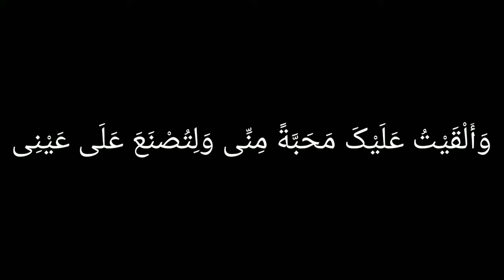Mohabbat Ka Photo wala amal-tasveer par mohabbat ka wazifa || rohani ilaj official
ohabbat Ka Photo wala amal-tasveer par mohabbat ka wazifa || rohani ilaj official